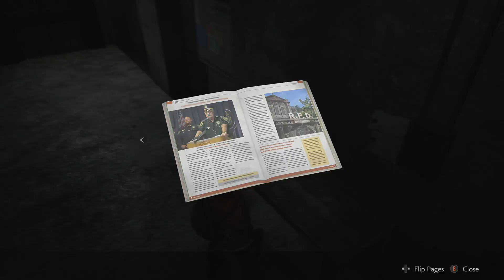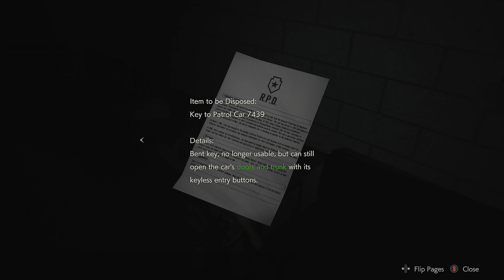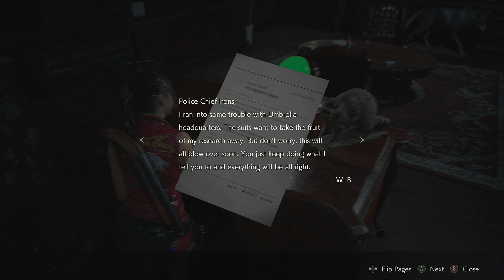Resident Evil 2 Remake Hardcore Blind - Birkin Gets Destroyed (Claire's 2nd Run) Part 3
Underground Facility & Parking Garage. First Birkin Boss fight. Is Marvin Stronger?

Welcome to My Blind Let's play of RE 2 Remake on Hardcore Difficulty. I will be Playing Claire's Story side B(Claire's 2nd Run ).